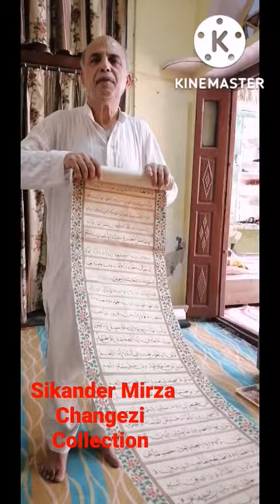Shorts Archives history Hierlooms Archive shortvideo sortvideos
Sinkander Mirza Changezi in the bylanes of Old Delhi is keeper of Heritage. This is one of the archives, he had from his ancestors.